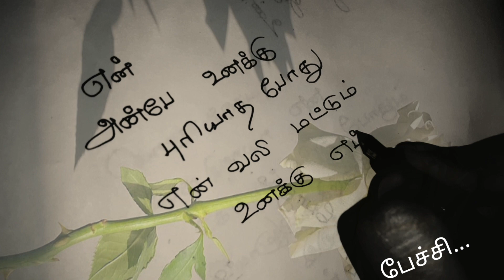என் அன்பே உனக்கு புரியாத❤/kadhal kavithaigal in tamil/tamil kavithaigal/love status